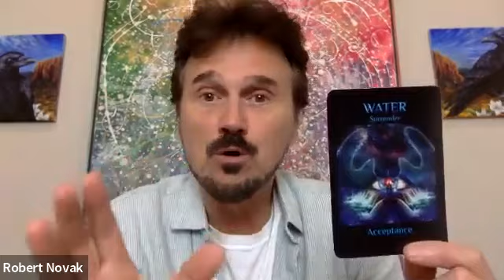Happy New Day Inspirational Message 5.30.23!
We need to accept the fact that there is a death and rebirth process on the journey to discovering our self, our True Magnificence. And on that journey we discover that it is our Divine connection which is the KEY in the journey. Please, enlighten others by sharing!